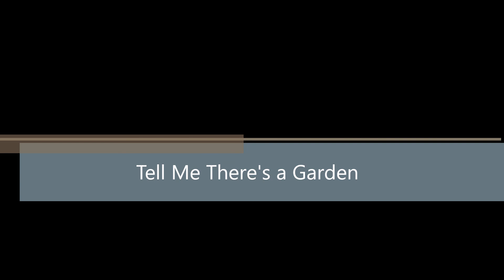Tell Me There's a Garden - Cover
Joseph

[Verse 1]:
We buried a seed underneath the ground
We waited to see if the rain would come down

[Chorus 1]:
Tell me it's a good start
I'm a good heart
And this might turn us back around
Tell me that the rain will fall
That this garden wall
Will see us grow up out the ground

[Verse 2]:
We watched as the seasons came and passed
Autumn, winter, and spring: still the drought outlasted us

[Chorus 2]:
Tell me it was a good start
I'm still a good heart
Though I couldn't grow us a flower
I can't make the rain fall
Or the trees tall
Any more than what yours could be ours
You're not ours

[Bridge]:
Oh, there's no more reason to wait

[Outro]:
Tell me there's a garden where my flowers will grow
Maybe then all my starting will keep going, oh